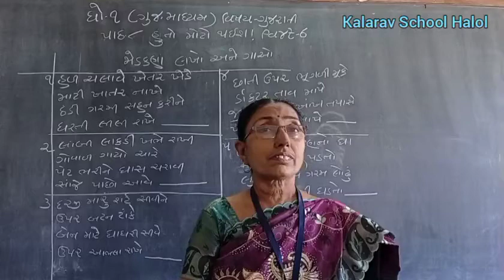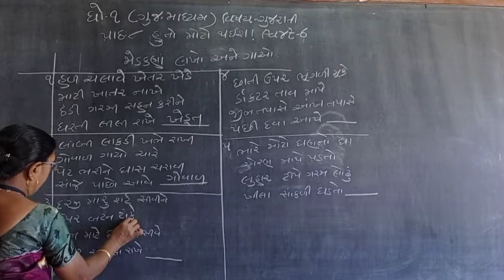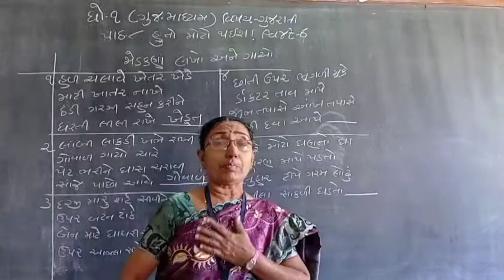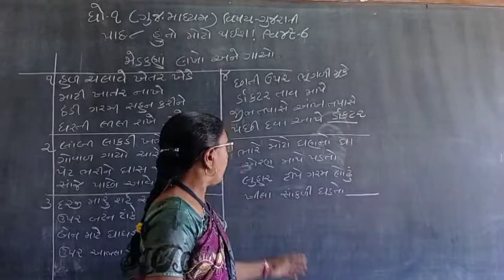STD- 1 GM GUJARATI CH- 8 HU TO MOTO THAISH PART- 6